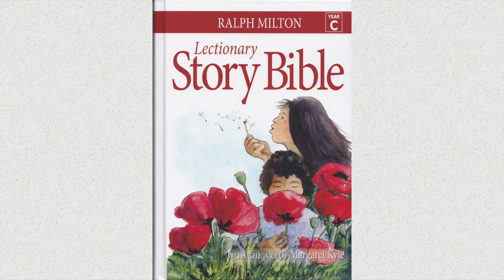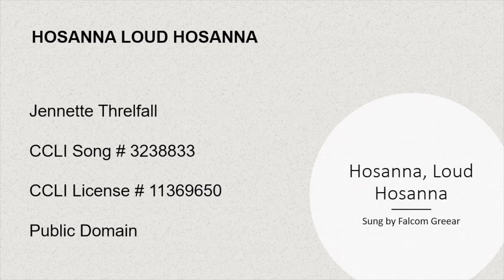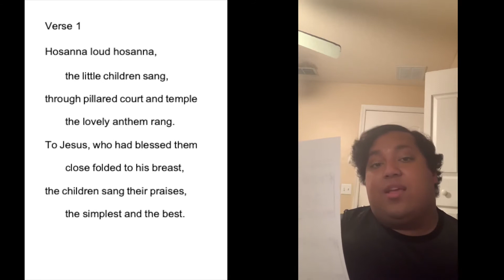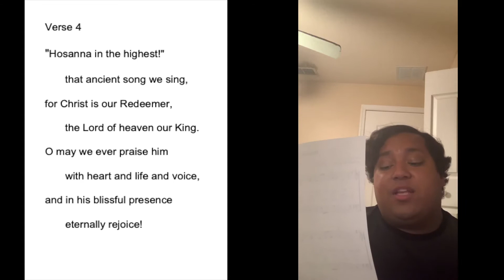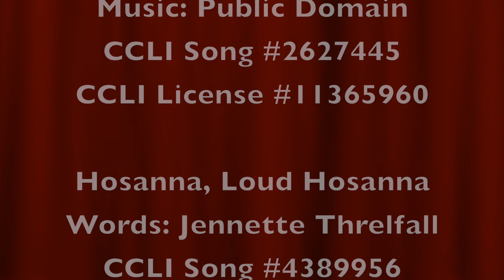HUMC Online Church School 03/28/2021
Palm Sunday
Again & Again We Draw on Courage